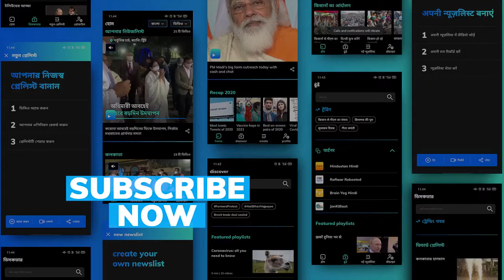World Rhino Day: Assam govt burns 2,479 rhino horns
The Assam government burnt 2,479 rhino horns of one-horned rhinoceroses on the World Rhino Day. 94 horns will be preserved as heritage for academic and public purposes.